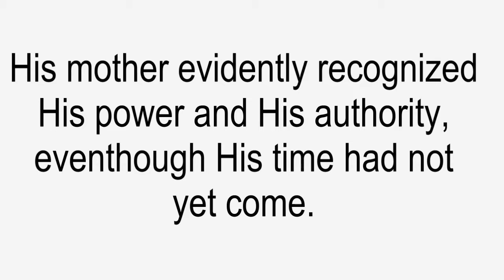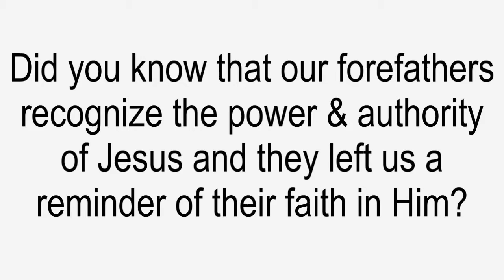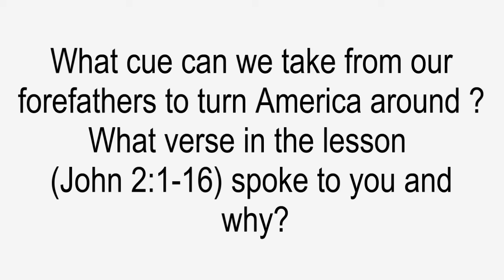HisPower&Authority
Monument to the forefathers